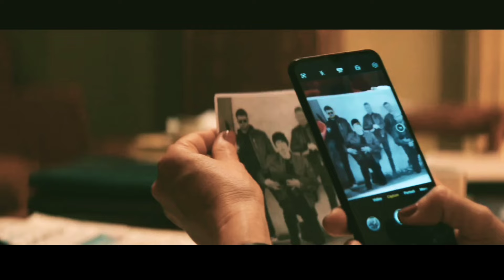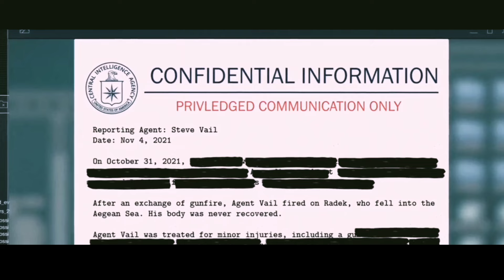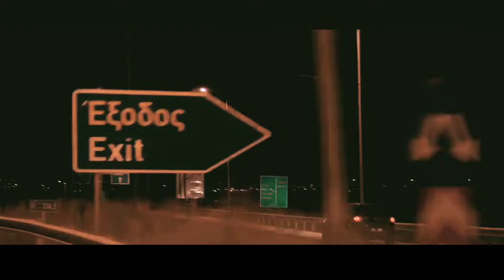Kuli Bangunan Ini Adalah Mantan Agen Rahasia Paling Berbahaya - Alur Cerita Film Action Terbaru 2024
Senjata untuk buat konten

- Record Suara : Redmi 1S 1/8

- Microphone : Clip On Standar

- Aplikasi Cut Suara : Filmora PC Crack, Lexis Audio Editor

- Aplikasi Edit Video : Kinemaster Pro Mod

- Gagdet : Oppo A31 4/128

- Thumbnail : Adobe Photoshop CS3

- Download Film : Sendiri

- Nonton : Sendiri

- Buat Narasi : Sendiri

- Dubbing : Sendiri

- Editing : Sendiri

- Upload : Sendiri

- Yang Dapet Duit : Isteri